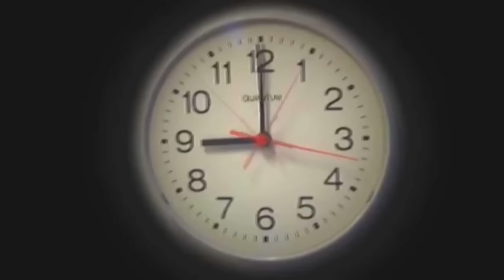لما الام تفاجئنا ان جدول الامتحانات نزل 😱😂 / Bassem Otaka/ اوتاكا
طبعا شكرا جدا ع المشاهده واتمني يكون الفيديو عجبكم يااحلي جمهوريه اوتاكا💪واجهزوا الفترة الجاية فيديوهات دمااار🔥ومستنيكم انستا مفاجاة/ Bassem Otaka/ اوتاكا